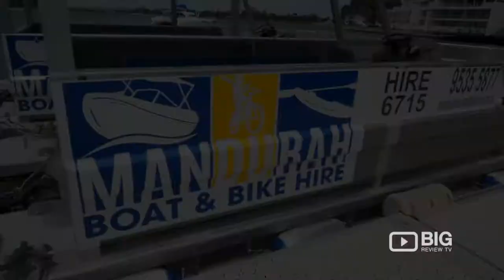Mandurah Boat and Bike Hire: self-driven tours of Mandurah’s Estuary!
The main core of Mandurah Boat and Bike Hire is a fleet of 13 hire boats for self-driven tours of Mandurah’s Estuary.

Mandurah Boat & Bike Hire also offer a variety of bikes to choose from, ranging from adult bikes to children’s bikes. For small children and infants, we offer baby seats and a caboose/trailer to attach to adult bikes. Included in the bike range is a double seater tandem bike for a challenge!

Mandurah Boat & Bike Hire
2a 20 Ormsby Terrace
Mandurah WA 6210, Australia

Because the Mandurah Boat & Bike Hire office in such an ideal location a series of other water activities are offered this includes single sit-on-top kayaks, double seater sit-on-top kayaks, and stable beginner stand up paddle boards in either fibreglass or inflatable.
All of Mandurah Boat and Bike Hire’s products are aimed for all ages and groups! Tourists, travellers, and locals are all encouraged to visit! Plus, it is all family and Pet friendly!